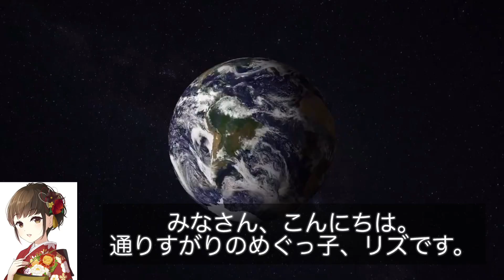366日めぐソン紹介・1月23日『ぷらMYぷらす』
366日めぐソン紹介
本日の曲は『ぷらMYぷらす』